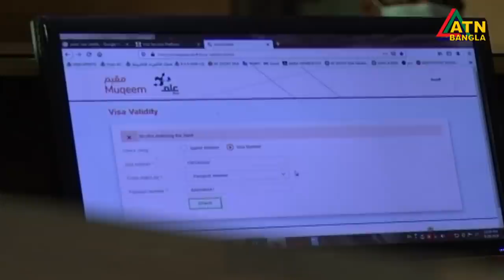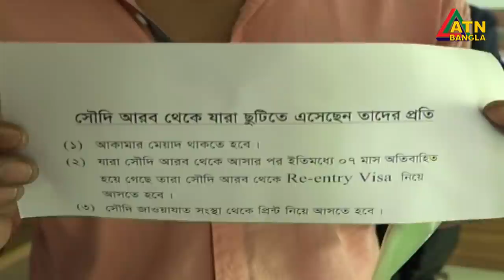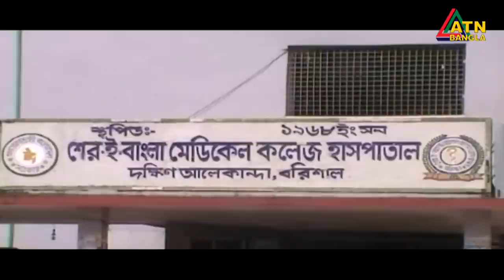নকল এন-নাইনটি ফাইভ মাস্ক সরবরাহের অভিযোগ জেএমআই চেয়ারম্যান আবদুর রাজ্জাক গ্রেফতার।